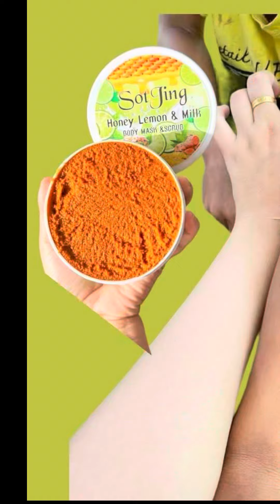หลอยเงินเมีย